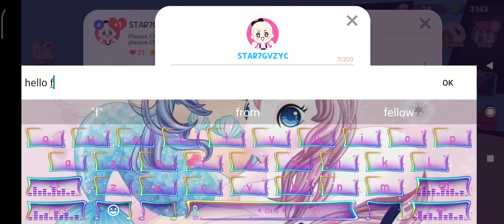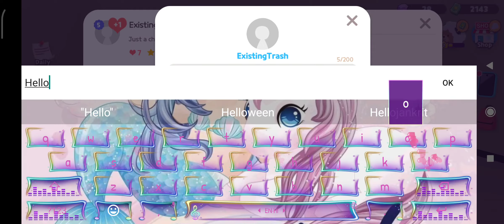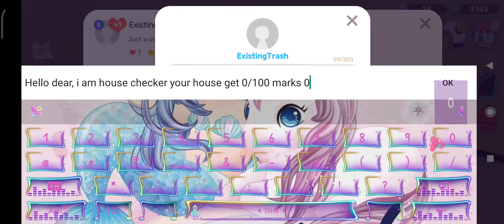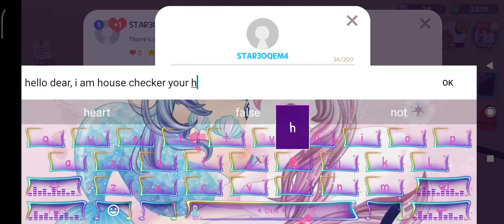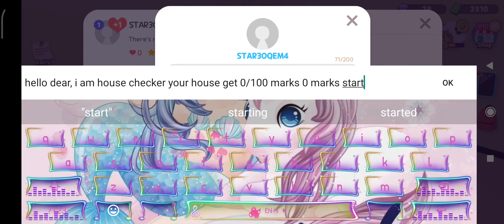House checker-(house testing) ll play together ll Entrainment video ll by UnicornSomuplayz